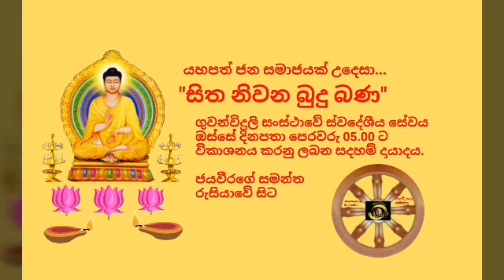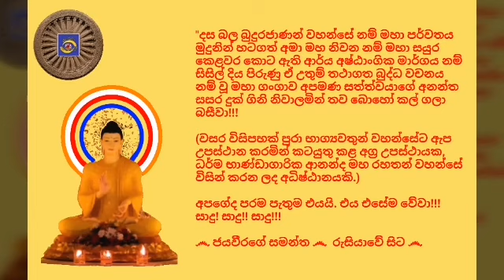සිත නිවන බුදු බණ - 92 Ven.Thalgamuwe Sudeerananda Nayaka Thero - 2019.06.13 - 05.00 තල්ගමුවේ සුධීරාන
අද, 2019 පොසොන් මස 13 දින (බ්‍රහස්පතින්දා), ගුවන්විදුලි සංස්ථාවේ ස්වදේශීය සේවය ඔස්සේ අලුයම 05.00 විකාශනය කරන ලද යහපත් ජන සමාජයක් උදෙසා "සිත නිවන බුදු බණ" ධර්මානුශාසනාව පවත්වා වදාළේ, මීරිගම, බෝතලේ, කිනිිතුලාගල ආරණ්‍ය සේනාසනාධිපති, අවසරයි, තල්ගමුවේ සුධීරානන්ද නායක ස්වාමීන්ද්‍රයාණන් වහන්සේ විසිනි.

තුන්ලෝකාග්‍රවූ, භාග්‍යවත් වූ, අර්හත් වූ, දස බලධාරී, සුගත තථාගත සම්මා සම්බුදු රජාණන් වහන්සේ විසින් දේශනා කොට වදාළ උතුම් ධර්මස්කන්ධයන් අතුරින්; "ඒක ධම්මෝ භික්කවේ භාවිතෝ බහුලීකතෝ මහප්ඵලෝ හෝති මහානිසන්සෝ - කතමෝ එකධම්මෝ". යනාදී  වූ උතුම් ගාථා රත්නය මාතෘකා කරගනිමින් "උතුම් වූ බුදු ගුණයන් කීපයක් පිළිබඳව" මනාව විග්‍රහ කරමින් පවත්වන ලද ඒ උතුම් ධර්මානුශාසනාව අසා ඒ අනුව සිත් මෙහෙයවමින් මෙලොවින් පරළොවට ගෙනයන මිණිමුතු රැස්කරගන්නට ධර්මයට සමීප (උපාසක) ඔබ අප්‍රමාදී වේවා!!!

අපගේ වන්දනීය දේශකයාණන් වහන්සේටත්, යහපත් ජන සමාජයක් උදෙසා "සිත නිවන බුදු බණ" අප වෙත ගෙනඒමට නන් අයුරින් දායකත්වය සැපයූ ගුවන්විදුලි සංස්ථාවේ සැමටත්, පින් කැමති සියළුදෙනාටත් මේ උතුම් ධර්ම දානමය පින් අත්වේවා!!!

තවද, අනන්ත සසර පටන් මේ මොහොත දක්වා අප නමින් මිය පරලොව ගියා වූ සියළුම ඥාති-මිත්‍රාදීන්ද, ගුරු-දෙගුරුන්ද මේ පින් අනුමෝදම් වෙත්වා!!!

(වසර විසිපහක් පුරා භාග්‍යවතුන් වහන්සේට ඇප උපස්ථාන කරමින් කටයුතු කළ අග්‍ර උපස්ථායක, ධර්ම භාණ්ඩාගාරික ආනන්ද මහ රහතන් වහන්සේ විසින් කරන ලද අධිෂ්ඨානයකි.) අපගේද පරම පැතුම එයයි. එය එසේම වේවා!!! සාදු! සාදු!! සාදු!!!